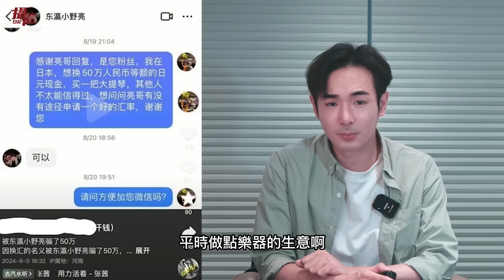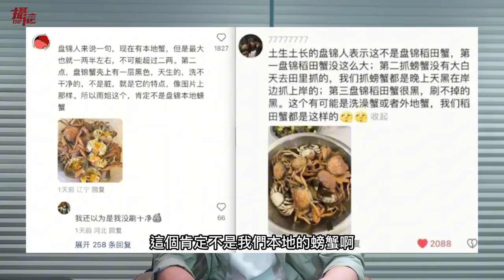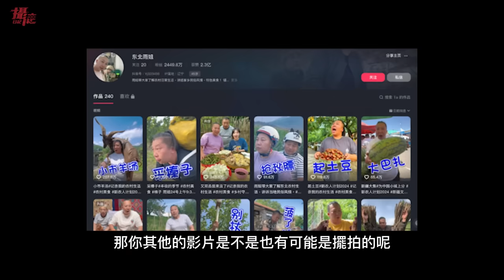中國網紅集體翻車！示範搶劫手機…法國地鐵逃票，詐騙小粉紅到日本，東北雨姐擺拍人設崩塌，甩鍋給當局指使的